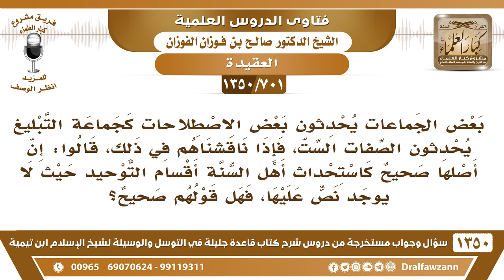[701 /1350] أحدثت جماعة التبليغ ست صفات، فإذا ناقشناهم في ذلك، قالوا: إن أصلها صحيح كاستحداث ..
-[701 /1350] السؤال: بعض الجماعات يحدثون بعض الاصطلاحات كجماعة التبليغ يحدثون الصفات الست، فإذا ناقشناهم في ذلك، قالوا: إن أصلها صحيح كاستحداث أهل السنة أقسام التوحيد حيث لا يوجد نص عليها، فهل قولهم صحيح؟
 الجواب: أهل السنة ما أحدثوا أقسام التوحيد، أخذوها من الكتاب والسنة، موجودة في القُرآن: ﴿قُلْ أَعُوذُ بِرَبِّ النَّاس 1 مَلِكِ النَّاس 2 إِلَهِ النَّاس 3﴾ [الناس: 1 - 3]، هذه أقسام التوحيد.﴿الْحَمْدُ لِلَّهِ رَبِّ الْعَالَمِينَ 2 الرَّحْمَنِ الرَّحِيمِ 3 مَالِكِ يَوْمِ الدِّينِ 4 إِيَّاكَ نَعْبُدُ وَإِيَّاكَ نَستَعِينُ 5﴾ [الفاتحة: 2 - 5]، هذه أقسام التوحيد. فكُلُّ الآيات التي في أفعال الله جل وعلا وتقديراته فهي في توحيد الربوبية، وكُلُّ الآيات التي في أفعال العباد التي يتقربونَ بها إلى الله وما أمرَ اللهُ بهِ من العبادات فهو في توحيد الألوهية، وكُلُّ الآيات التي في أسماء اللهِ وصفاته فهي في توحيد الأسماء والصفات. ما جابوا شيء من عندهم. أما الصفات الست هذه جابوها من عندهم هم، وما دليلها من الكتاب والسنة؟! خليهم يجيبوا لنا دليل من الكتاب والسنة على ها الصفات الست، ونسلم للدليل.
للاشتراك في قناة الشيخ صالح الفوزان
أسئلة وأجوبة من شرح قاعدة جليلة ( 1350 ) مقطع

للاستفسار والإقتراحات والدعم
رئيس الفريق
لمشروع كبار العلماء